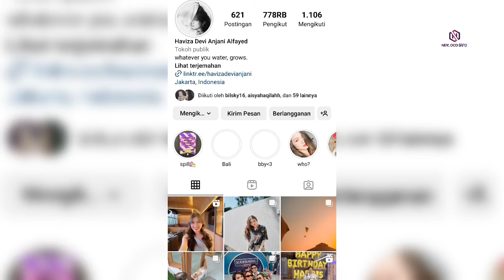Dibalik layar keseruan harris vriza di pertandingan merah meriah,Haviza ga diajak harris hadir !?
Seperti diketahui kalau beberapa jam lalu harris vriza mengikuti pertandingan badminton di acara merah meriah sporttainment yang di langsungkan diistora senayan jakarta ya gais.tampak harria vriA di duetkan bersama marsha aruan di tim putih melawan thoriq halilintar dan pinkha parani dari tim merah.